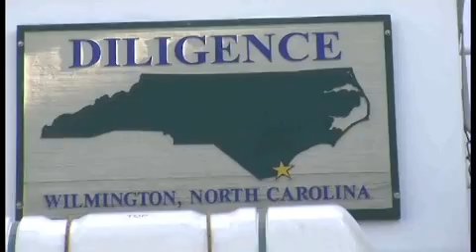$35M cocaine busts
Coast Guard-provided video of $35M cocaine busts in the Caribbean.